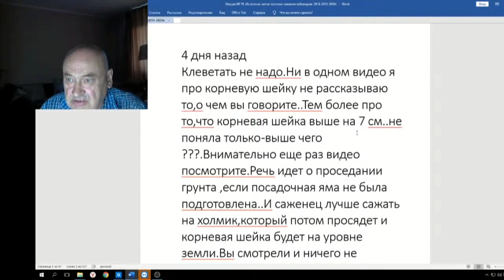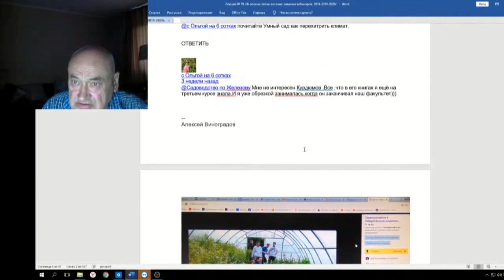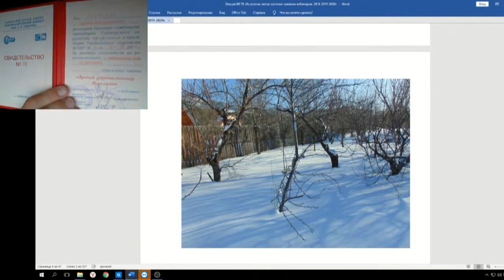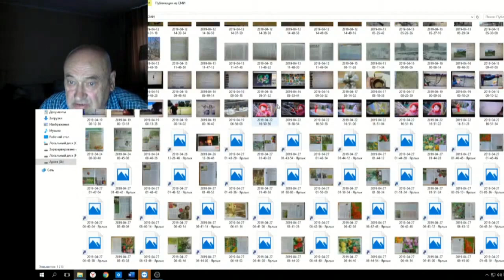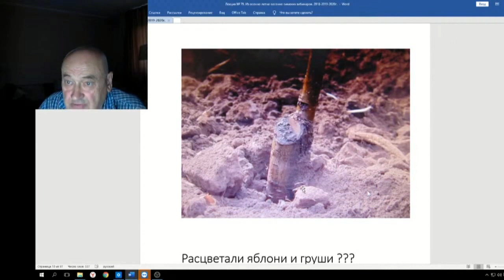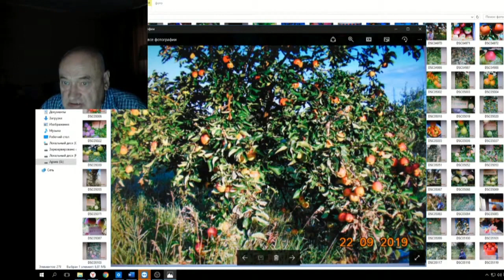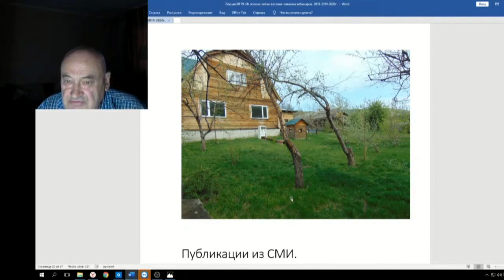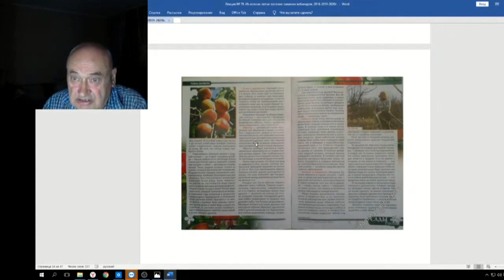79 ч 02 Ответ на письмо блоггера Ольги